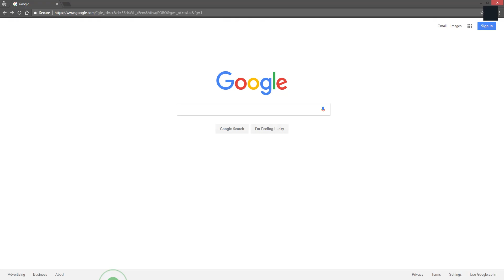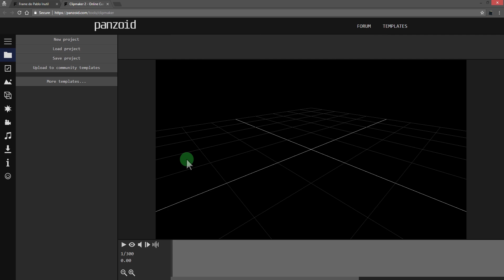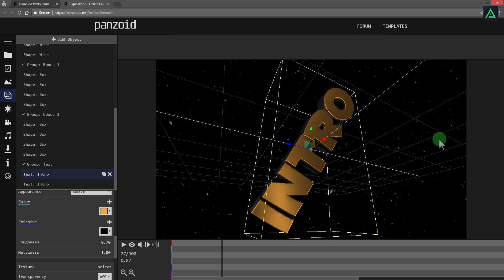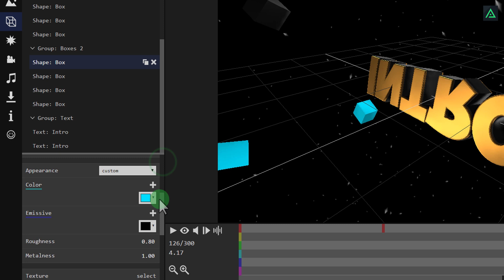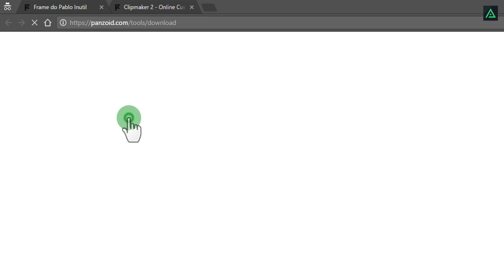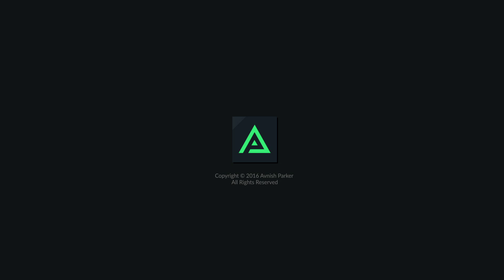Make Free YouTube Channel Intro in 2 Minutes - Without any Software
Everyone on the YouTube is not After Effects expert. Even I am not, but everybody needs a kickass youtube Channel Intro, This tutorial is for them who want to create Youtube channel intro without using any paid software or plugins. This tutorial is 100% free, like my other tutorials. Now, Learn How to make youtube channel intro in 2 minutes

Help others to learn these hidden features of after effects.

• How to Make 3D Text in After Effects (No Third party plugin)